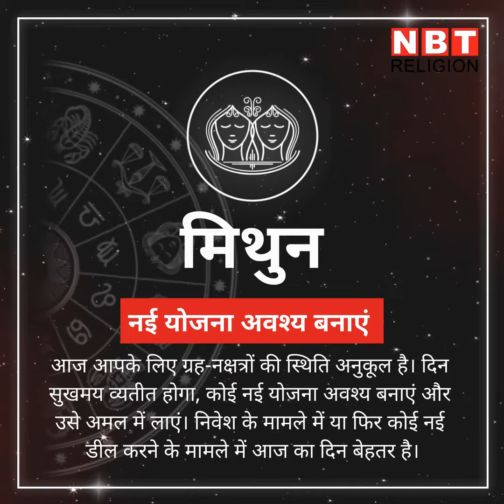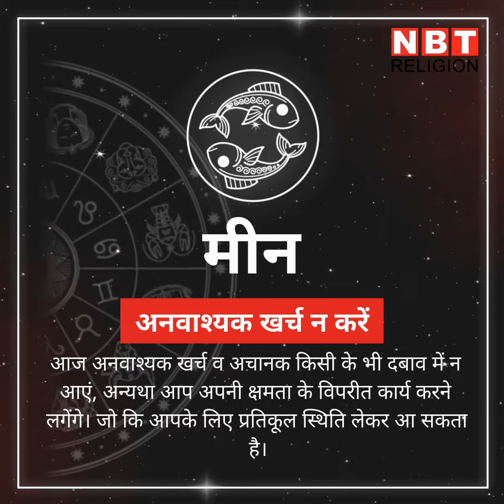राशिफल 11 अक्‍टूबर (rashifal 11 october): आज किस्‍मत इन राशियों पर मेहरबान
आज दिन भर चंद्रमा कुंभ राशि में संचार करने के बाद आधी रात के करीब गुरु की राशि मीन में प्रवेश कर जाएंगे। सूर्य आज चित्रा नक्षत्र में प्रवेश करेंगे। सितारों की इस स्थिति में आपका दिन कैसा गुजरेगा देखिए